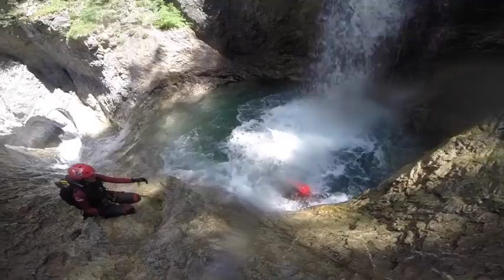LOs PuNKYS DEL pAPIOL...